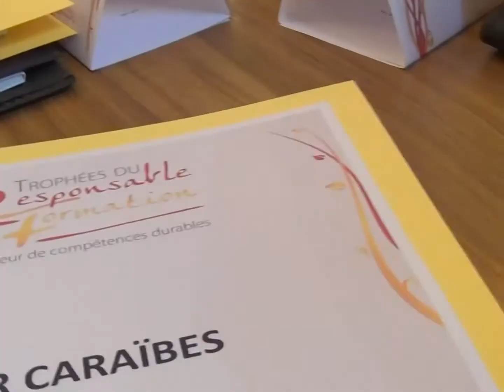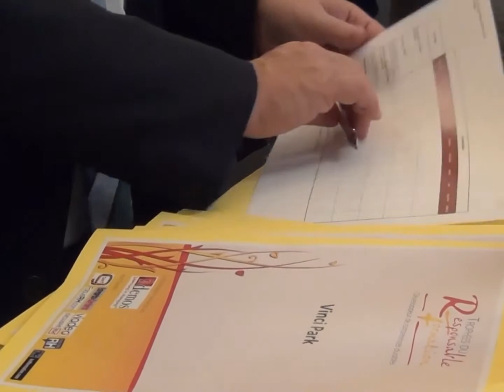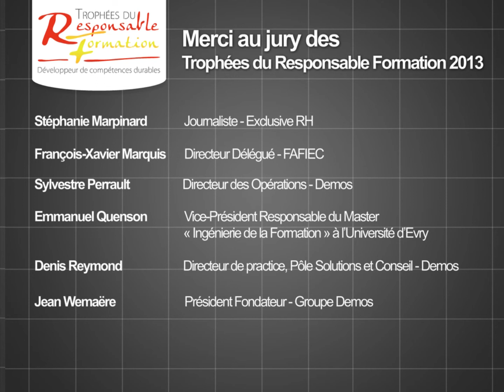Déliberations du jury Des 1ers trophées du Responsable Formation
Découvrez les coulisses des délibérations du jury des 1ers trophées du Responsable Formation, organisés par Demos.

Merci au jury 2013 des Trophées du Responsable Formation :

- Brice Ancelin -- Rédacteur en chef Focus RH & FormaGuide.com
- Dominique Boué - Responsable du Pôle Conseil Relation Partenariat EDF -- DRH France -- CEPft
- Michèle Boumendil -- Directrice du Cabinet Boumendil
- Jean-Pierre Cerles -- Responsable de la formation -- TF1
- Thomas Chardin -- Directeur Conseil -- Parlons RH
- Stéphane Diebold -- Président du GARF
- Laurent Gérard -- Journaliste -- Entreprise & Carrières
- Stéphanie Marpinard -- Journaliste -- Exclusive RH
- François-Xavier Marquis -- Directeur Délégué -- FAFIEC
- Sylvestre Perrault -- Directeur des Opérations -- Demos
- Emmanuel Quenson -- Vice-Président -- Responsable du Master « Ingénierie de la Formation » à l'Université d'Evry
- Denis Reymond -- Directeur de practice, Pôle Solutions et Conseil -- Demos
- Jean Wemaëre -- Pré sident Fondateur -- Groupe Demos